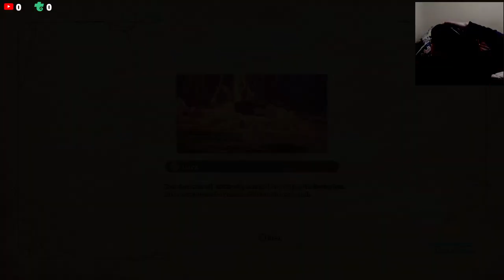Distorted Sanctuary - Vision Of Mana Lets Play #32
Chapters
00:00 Dorpher Volcano
1:10:00 Daelophos

None

Gamer Tag
Xbox: Sharp256#7725
Steam: Sharp256